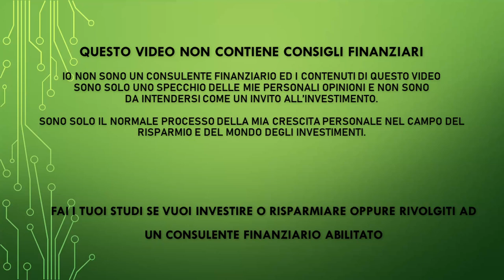Grazie mille per i 5000 Iscritti - Un inizio per i prossimi traguardi